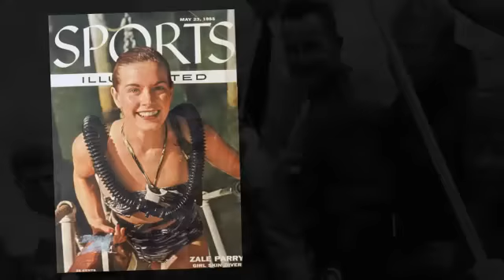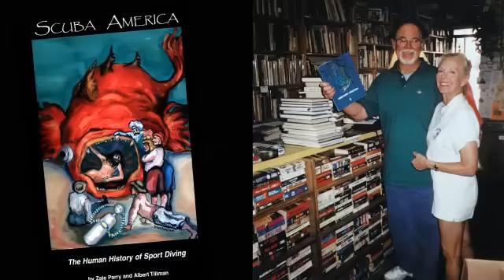Zale Parry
Zale Parry's video biography for her 2002 induction ceremony to the International Scuba Diving Hall of Fame.